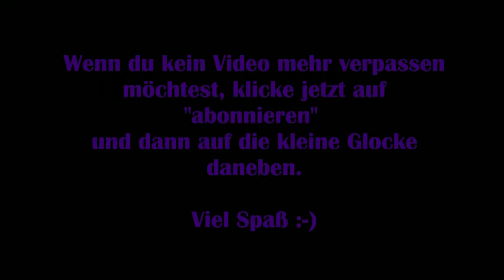Uncharted 4 #25 – Kein Entkommen [Lets Play] [Deutsch]